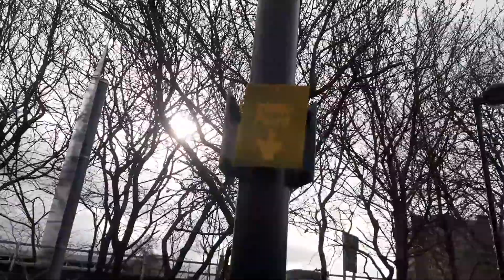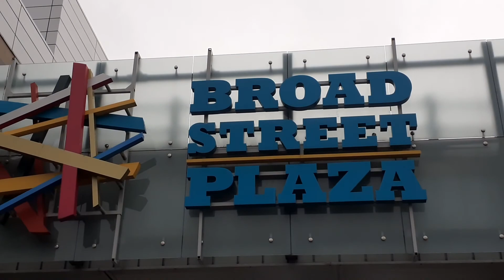freedom Fighter and Justice League United Mackie marching on together The call of the truth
Justice League United Mackie marching on together